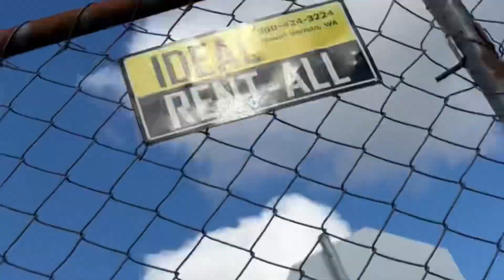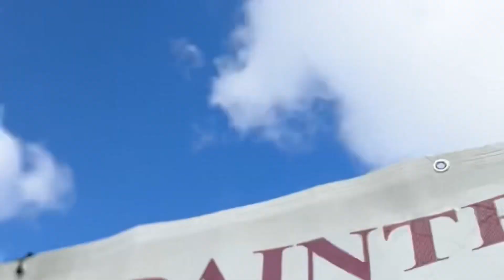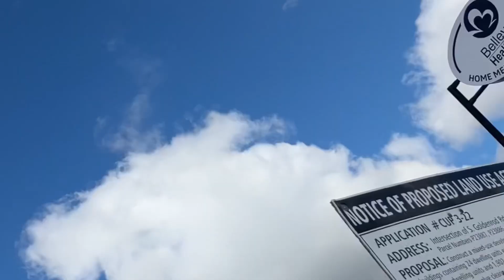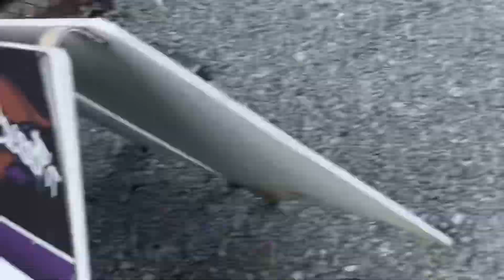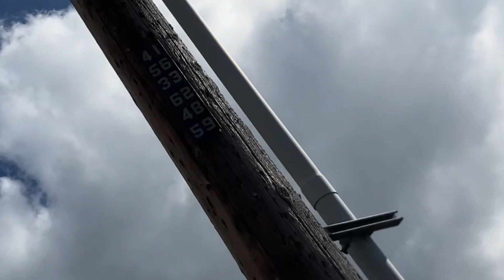Neighborhood Bikeride 3/24/2024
Another great day outside so I decided to take advantage of it by bikeriding with my brother around the neighborhood.

**Chapters:**
0:00 Intro
0:23 Lap 1
10:16 Lap 2